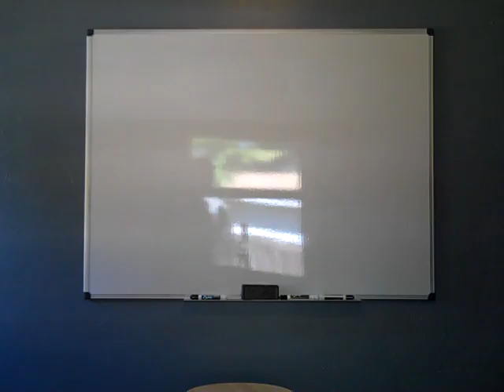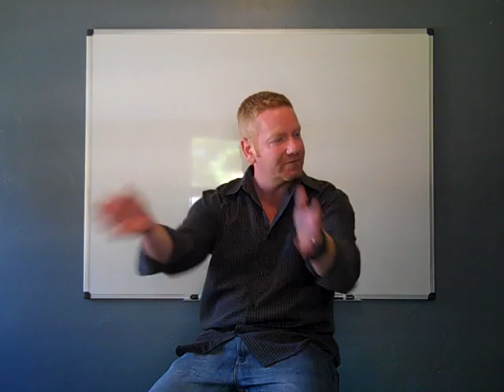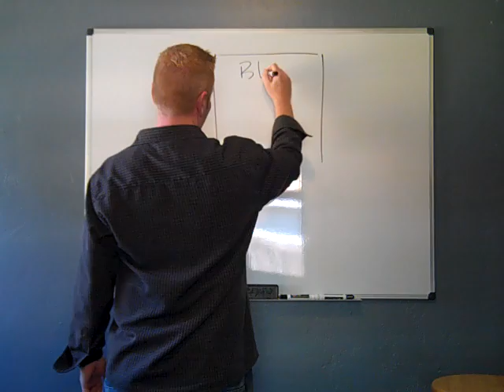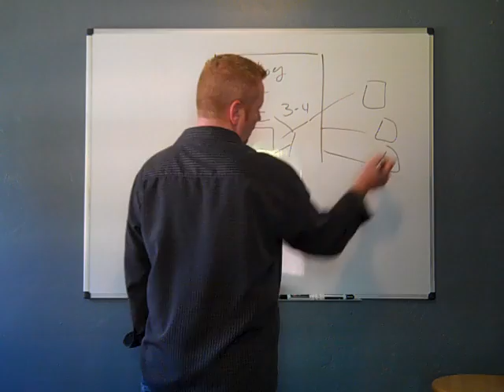Are There Internet Marketing "SECRETS" For Success Online?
Are There Internet Marketing "SECRETS" For Success Online? So are there really internet marketing "secrets" for success online? Only if you are a self proclaimed guru selling failure to the masses. Here are some simple facts and fiction of success online. Have you seen it all? Me too. As a matter of fact, many of us have fallen for the latest and greatest money making and or, traffic generating software and programs online. Even those of us who know better. "No more," that is what you and I should tell ourselves. No more searching out secrets that do not really exist. Instead, we should take the time to create the content that converts, this is the real secret to online marketing success after all.